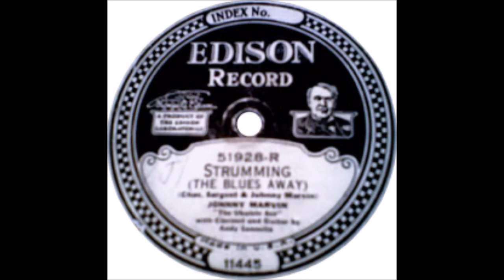Early Johnny Marvin - Strumming [The Blues Away[ - [1927].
[Written by  Johnny Marvin - Charles Sargent]

Issued    on    Edison 51928 - R

Johnny Marvin [ukulele/vcl effects/vcl solo],
Andy Sannela [gt/clarinet]

2003 Inducted into UKULELE Hall of Fame